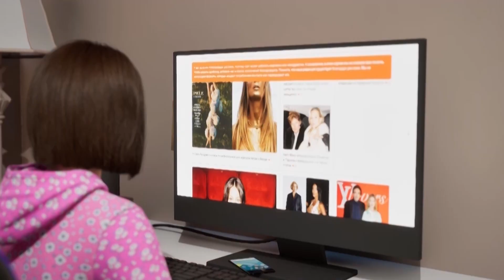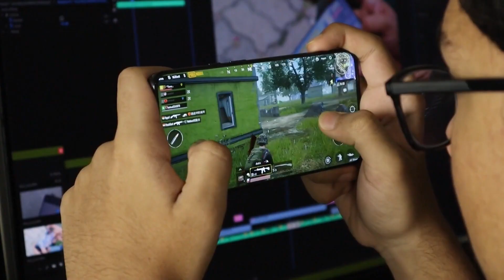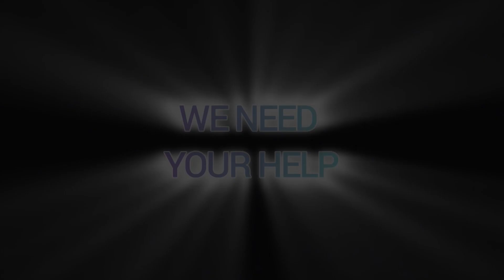Circle Healing Prayer. Miracles are real! Spiritual Channel